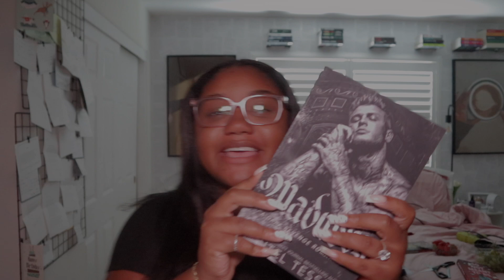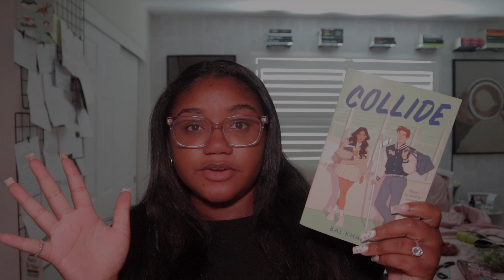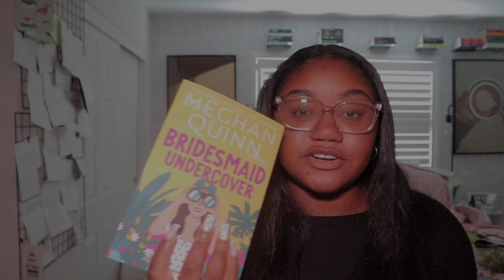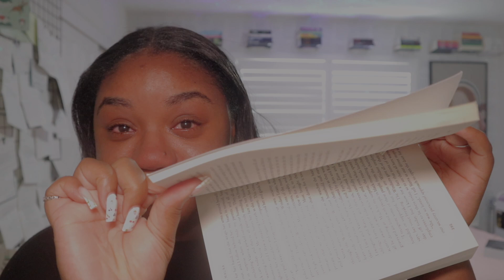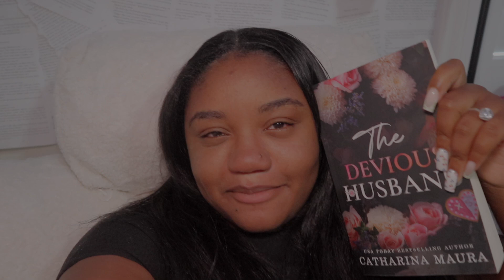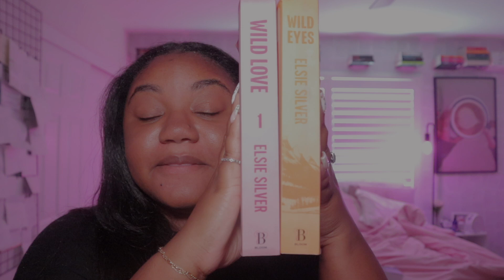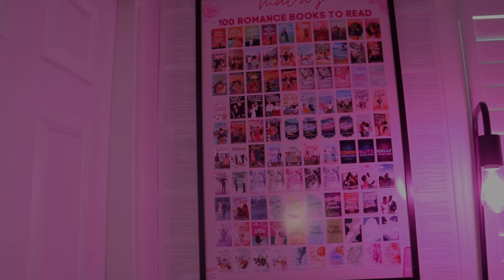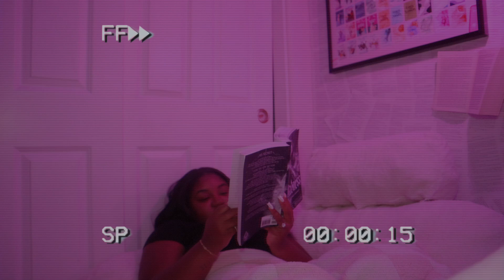read madness by shantel tessier withn me | reading vlog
I hope you guys enjoy! Thanks so much for all of your support!

Age: 25 years old
Camera: Canon EOS M6
Editing: final cut pro